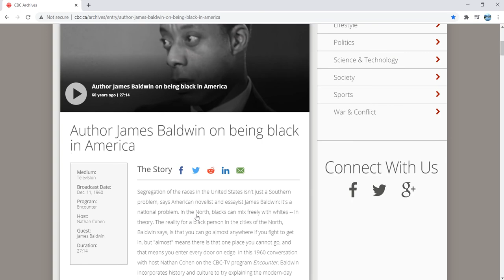James Baldwin on being Black in America | CBC Canada Interview | Dec. 11, 1960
0:00 Integration is not simply Southern problem- national, historical legacy
1:33 Southern roots of Black education, vs North
2:43 Northern (New York) vs Southern (Birmingham) segregation, 'Almost anywhere'
4:15 In spite progress -barriers to southern integration, and crisis of 'Who are they?'
5:58 White man's image of the Negro, "...but it wasn't me. I was not a Man'
8:36 'The question is why you haven't' given us equality; flaw in help offered to Blacks
10:44 Resenting the assumption that the white American has 'something I want'.
12:23 Situations change, NAACP helps, but does not address core issue
13:35 Media stereotypes and role models, within the psychological-emotional framework
15:38 Black self-representation and identity, divergent from the white American image
18:11 The hypothetical white liberal
19:21 Threat to the American personality
21:09 Black American used as base to compare upward success and morality against
22:10 Deep emotional and moral roots of problem, and worst part of being Black (crutch)
24:53 Neither pessimistic nor bitter about the future
26:07 Problem must be resolved- pressures too great for 'uneasy truce'

Medium: Television
Broadcast Date: Dec. 11, 1960
Program: Encounter
Host: Nathan Cohen
Guest: James Baldwin
Duration: 27:15